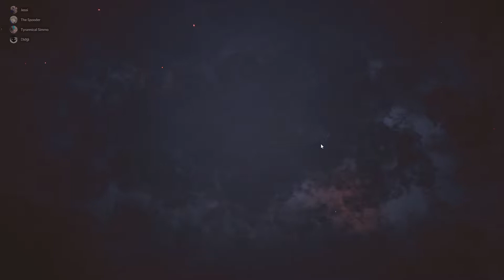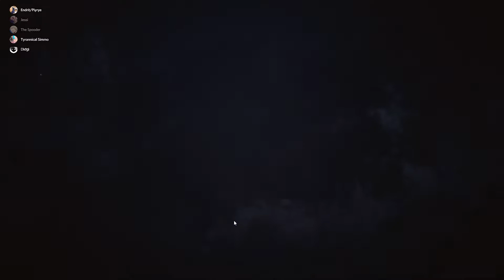Mayhem with Didgi and Jessi - Dead by Daylight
I join Didgi for a session of DBD with Jessi.